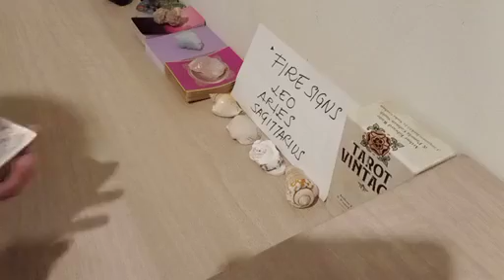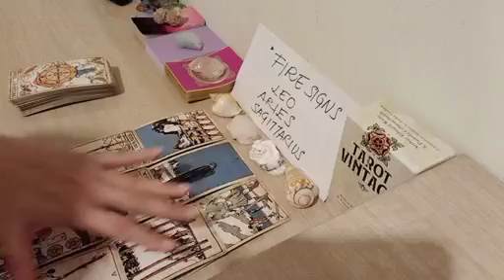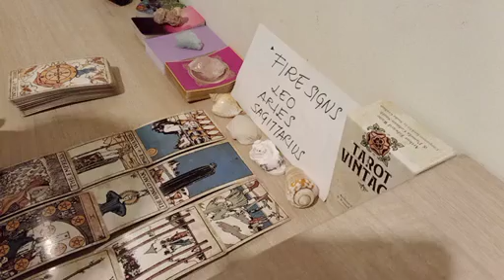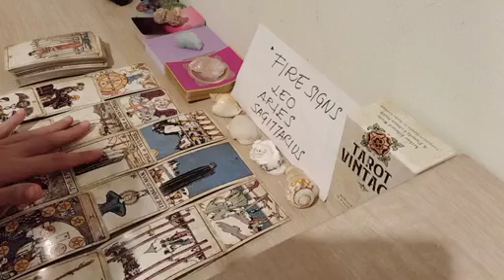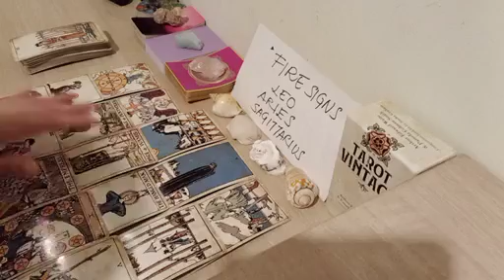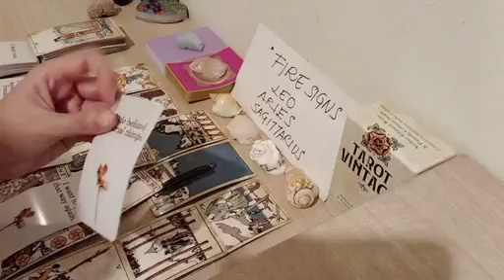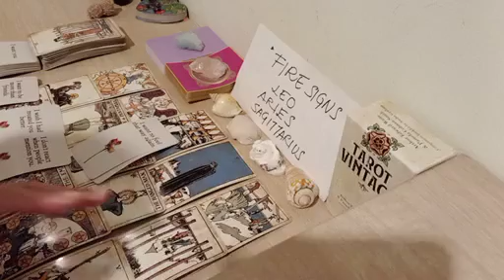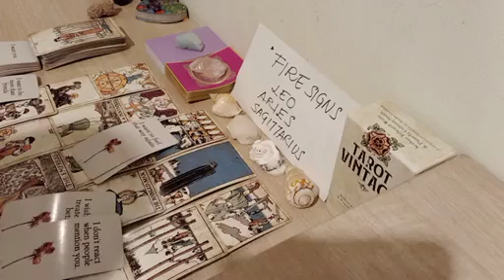SAGITTARIUS 🕵️‍♂️ THIS PERSON HAS BEEN OBSESSIVELY SPYING ON YOU LATELY BECAUSE 🙈 JANUARY 2023 TAROT